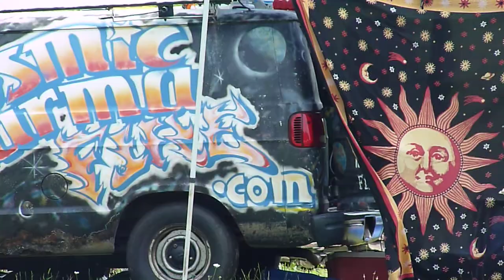Only 19 years of age ~ Shlomo Franklin...amazing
At Wiz Fest